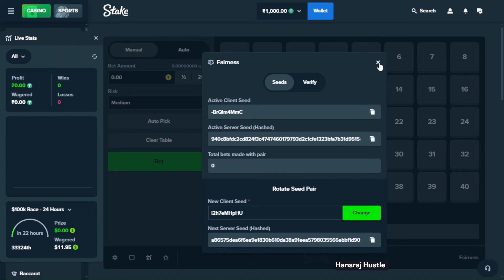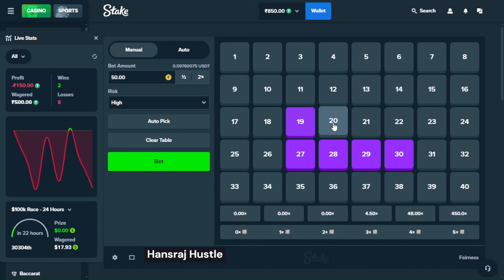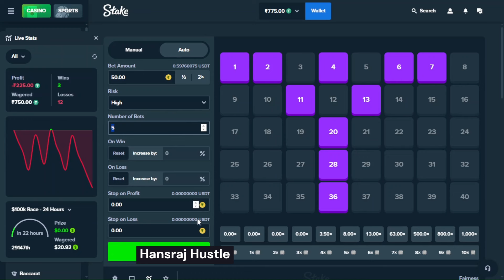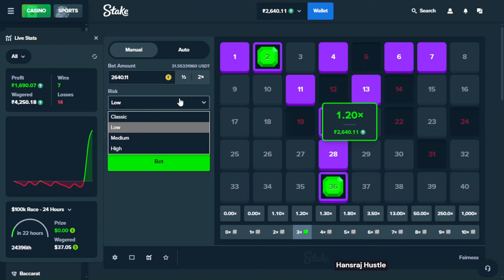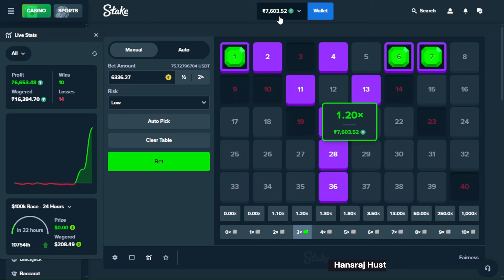I TRIED KENO WINNING PATTERN 😲🤑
stake game,
stake limbo challenge,
stake limbo strategy,
stake mine game,
stake withdrawal proof,
stake crash,
stake mines game strategy,
mines game strategy,

The content on this YouTube channel is intended for educational and entertainment purpose only. We do not endorse or promote gambling as a means of earning money or financial gain. Gambling can be addictive and may lead to financial, emotional and psychological harm. It is essential to gamble responsibly and within your means.

We are committed to prompting responsible gaming practices and the well being or our viewers. If you or someone you know is struggling with gambling related issues, we encourage you to seek help and support from relevant organizations and professionals.

Please remembered that all forms of gambling have associated risk, and you should only engage in such activities if you are of legal age and in compliance with your local laws and regulations.

Thank you for understanding our content purpose and for joining us on this educational and entertaining journey.

Feel free to adapt this disclaimer to suit your specific content and channel needs, and always ensure it accurately reflects your intentions regarding your content related gambling.